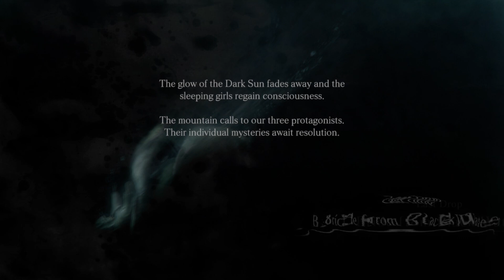How to get Umbrella Woman Cut Scene | Shizuku Mikomori | Maiden of Black Water Fatal Frame 5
It took me a while to get the cut scene of the woman carrying a red umbrella in Fatal Frame 5 Maiden of Black Water. You must grab the flowers she puts under a tree to trigger the scene.
🌲Unfathomable Forest is where the cut scene is found
📷 0:12 Ren finds the lady in **10th Drop**, follows her BUT can not pick up the flowers.
📸 1:51 Yuri finds the lady in the same spot as Ren putting the flowers down in the **Last Drop**, but can pick up the flowers and unlock the cut scene.
🎞️ 2:15 Cut Scene